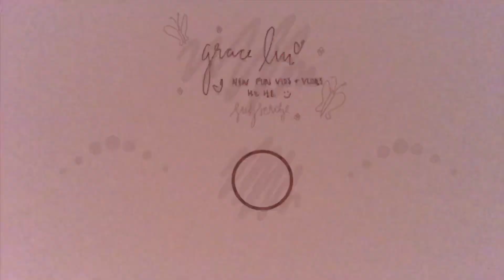dressing out of my comfort zone at school for a week!!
hey guys!! i hoped you enjoyed this video!!

here are the fits:
monday:
top: a'gaci
bottoms: tilly's
shoes: doc martens 1460
tuesday:
top: forever 21
bottoms: american eagle
shoes: af1's
wednesday:
top: borrowed lol
bottoms: pacsun
shoes: af1's
friday:
top: forever 21
bottom: pacsun
shoes: vans

☆ MUSIC☆
Intro: feeling lonely- boy pablo

☆FAQ☆
zodiac sign? cancer leo cusp// mostly leo ig lol
height? long story short ur boi is a midget!!
what do you use to film? iphone 7 and it shows lol i want a camera but $600 is a lot 😬
what do you use to edit? imovie, phonto, and vont